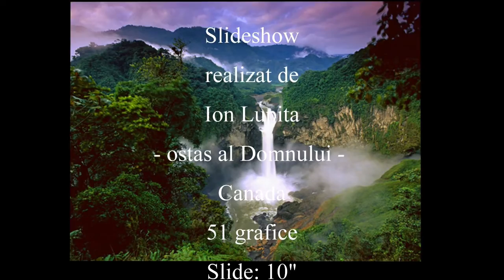Traian Dorz - La Naşterea Domnului 4 - 2017